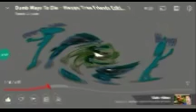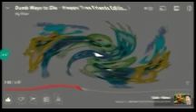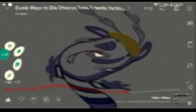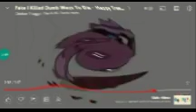DUMB WAYS TO DIE MIX SEASON. 1 DOES NOT RESPONDE